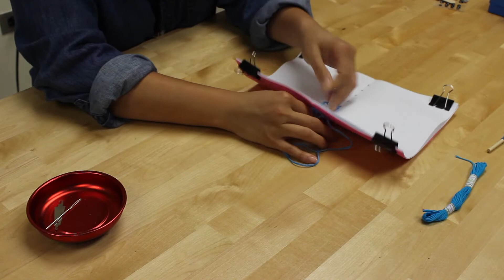Make a Journal | Amazeum YOU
The Scott Family Amazeum thanks our friends at New York Hall of Science letting us share this clever video on making a journal to record those "ah-ha" and "whoa" moments along with your creative ideas.